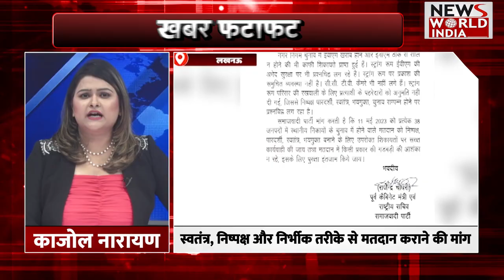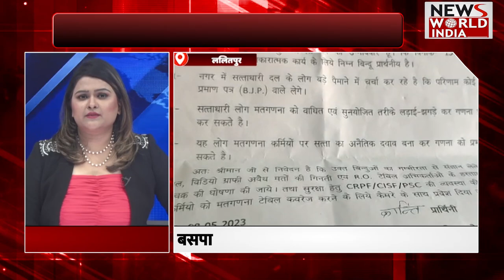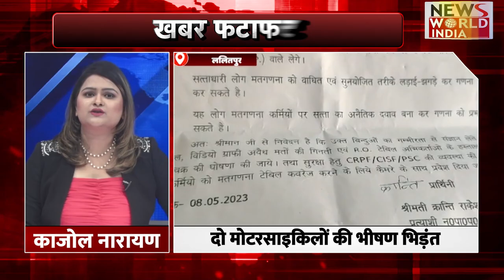फटाफट न्यूज | Superfast News